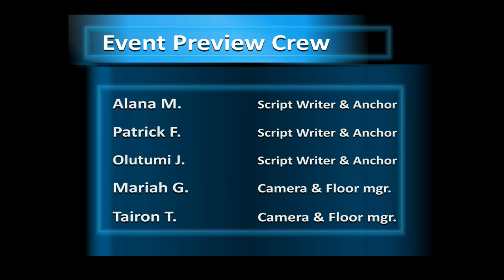Cultural Events and Celebrations Mar 3 to Mar 9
TUMI: Hello everyone, my name is Tumi and here are the World Cultural Events and Celebrations for the week of March 3rd to March 9th.

Sunday, March 3rd is the last quarter moon at 10:24am. The Last Quarter Moon appears as another half-lit sphere, but this time with the left side illuminated and the right side in shadow. It symbolizes a time of reflection, reassessment, and forgiveness. It's a period to release remaining burdens and prepare for a new beginning.

March 3rd is also world wildlife day. This day is used to raise awareness about why it is important to protect wildlife and their habitats. The day is also used to promote conservation efforts and find solutions on how to combat wildlife crime. Many people use this day to appreciate the beauty and diversity of the natural world and take action to preserve it for the future generations.

March 8th is Maha Shivaratri. This is a hindu festival that is dedicated to the Lord Shiva who is one of the major deities in Hinduism. It is celebrated annually in order to celebrate Lord Shiva's marriage to the Goddess Paravati. On this day people fast, perform rituals, and offer prayers in order to seek blessing.

March 8th is also International Women's day. It is used to honor and celebrate the achievements of women on a global scale. Women's rights, gender equality, and the contributions that they have made in society are celebrated. People use this day to show appreciation for the women in their lives and advocate for women's rights all around the world.

And that’s it for the World Cultural Events and Celebrations.